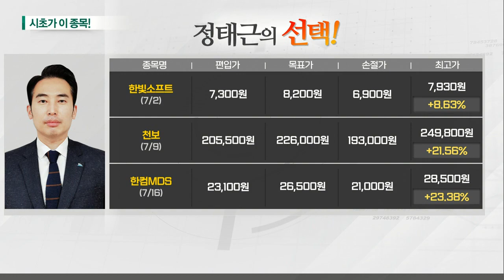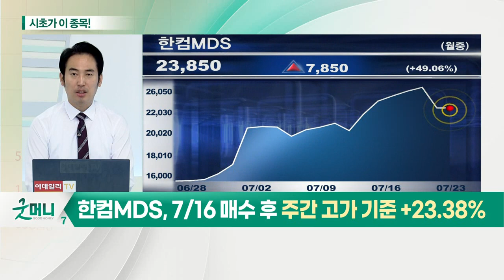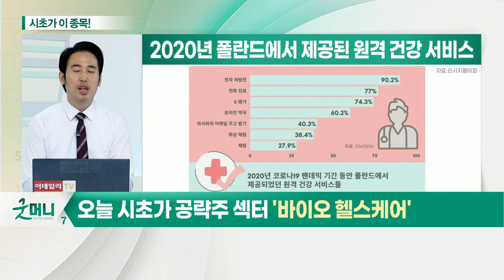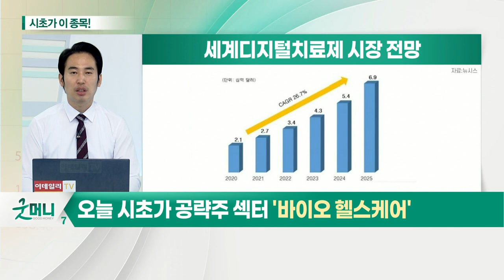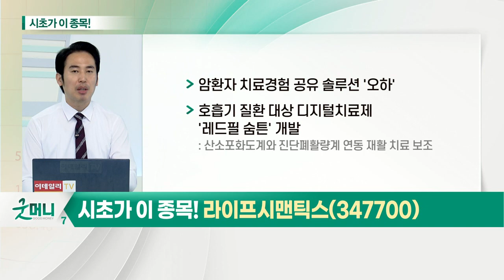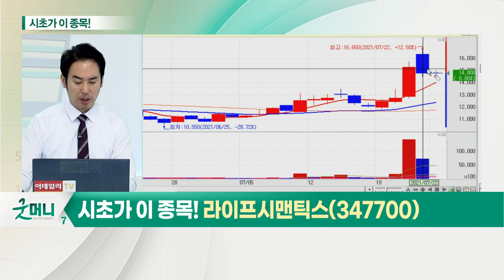라이프시맨틱스(347700)... 바이오 헬스케어_시초가에 이 종목 (20210723)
바이오 헬스케어
- 코리아스타트업포럼 산하 '원격의료산업 협의회' 설립
- 코로나 팬데믹 상황에 한시적 허용
- 국무조정실, 원격의료·의약품 택배배송 등 규제 완화 추진
- 의료계도 메타버스 시동
- 여러 병원과 스마트 병원 연합체 구성 가능
- 실제 국내 의학교육 현장에도 적용
- 코로나블루 예방·관리 위한 디지털 치료제 개발
- 디지털 치료제
- 정신 건강 치료에 사용
- 치매 뇌전증 우울증 등 예방·관리
- 2026년 디지털 치료제 시장 규모: 96.4억 달러 전망
- 2024년까지 4년 동안 289억 투자 계획

라이프시맨틱스(347700)
- AI 디지털 헬스 기술플랫폼 '라이프레코드' 운용
- 스마트폰 어플로 진료과 선택 후 전문의 연결
- 암환자 치료 경험 공유 솔루션 '오하'
- 호흡기 질환 대상 디지털 치료제 '레드필 숨튼' 개발